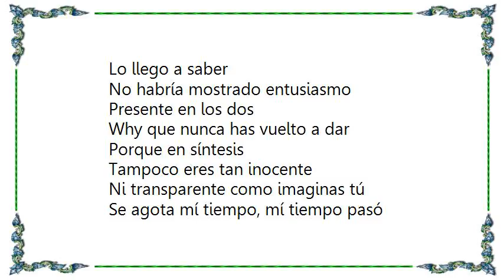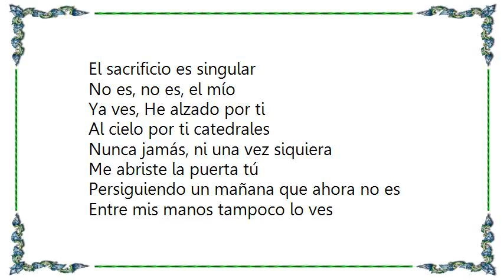Laura Pausini - Mis Beneficios Lyrics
[Lyrics Laura Pausini - Mis Beneficios]
Lo llego a saber
No habría mostrado entusiasmo
Presente en los dos
Why que nunca has vuelto a dar

Porque en síntesis
Tampoco eres tan inocente
Ni transparente como imaginas tú
Se agota mí tiempo, mí tiempo pasó

Si vale la pena o no, que se yo
Me inclino a decirte que no
A ti que no das
Tú que el perfil solo muestras

why no concedes ya más
Dime en esta historia
Cuales serán mis beneficios
Si tu en cada victoria

El sacrificio es singular
No es, no es, el mío
Ya ves, He alzado por ti
Al cielo por ti catedrales

Nunca jamás, ni una vez siquiera
Me abriste la puerta tú
Persiguiendo un mañana que ahora no es
Entre mis manos tampoco lo ves

Al fondo el sentido cuál es?
Si guardo en mi memoria

Que el sacrificio es singular
No es, no es
Que el mío, no es
No es, porque, por ti

Yo no, no volveré
Tú dime en esta historia
Si por una de tus glorias